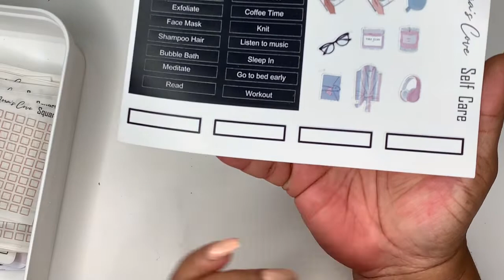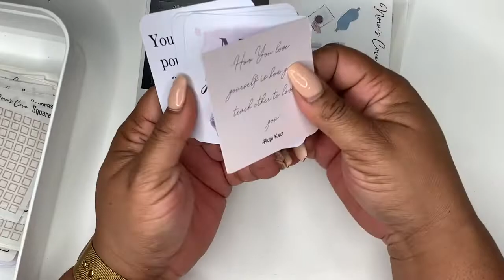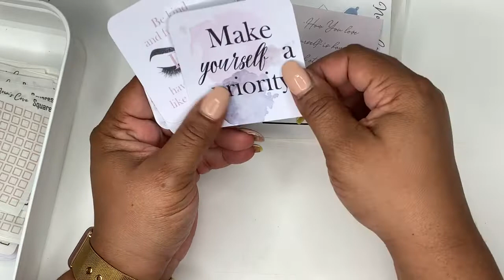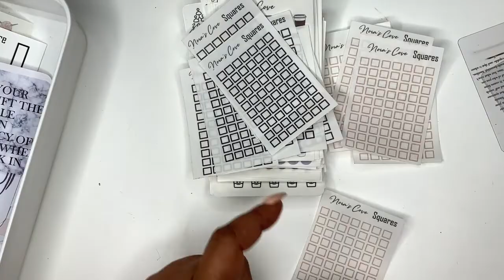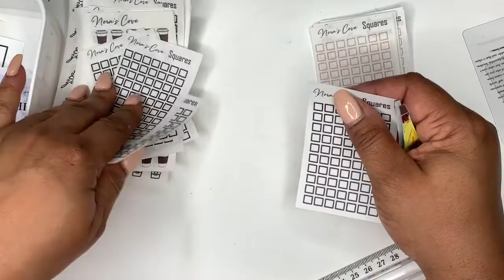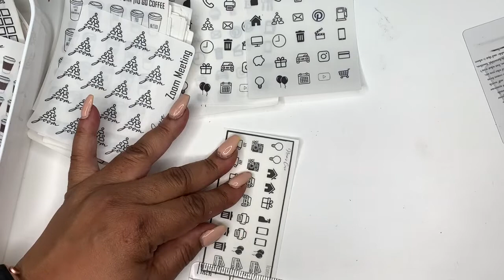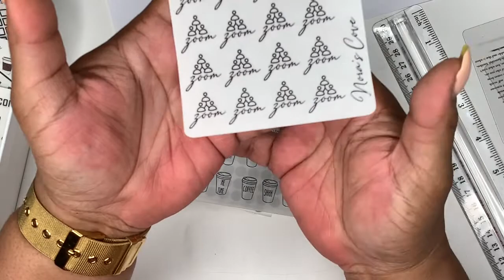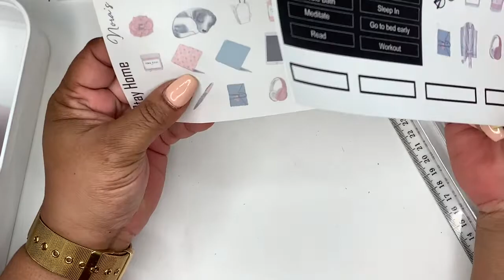NEW RELEASES | NORA'S COVE